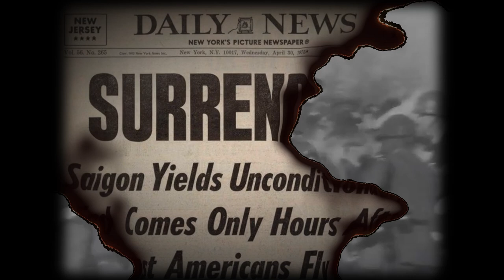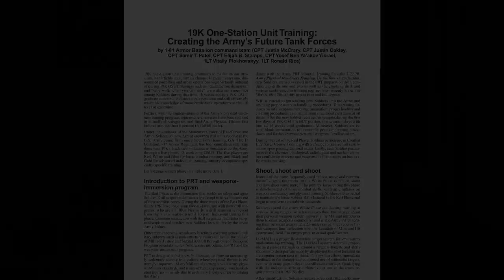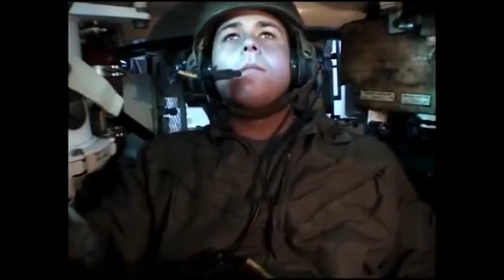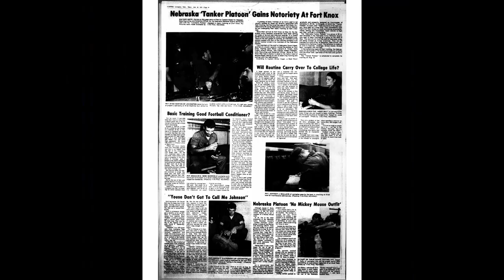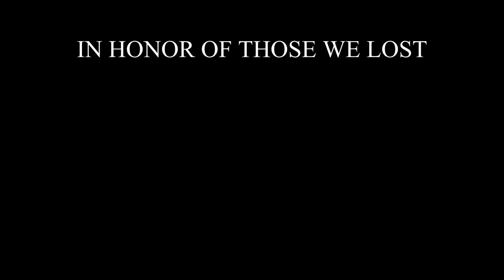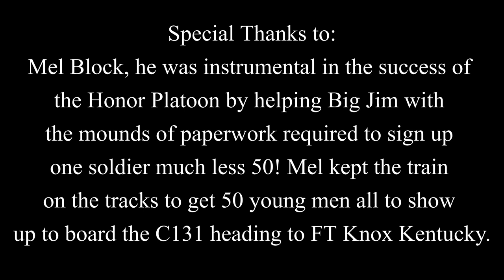BIG RED SUMMER [Military Documentary]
Now playing at The Heartland Museum of Military Vehicles.

In 1979, fifty Nebraskan platoon soldiers set course to change the way the military enlists new prospects and become the honor platoon at Fort Knox, KY.

Directed & Edited by: Walker Johnson (Owner of 'New Capital Pictures')